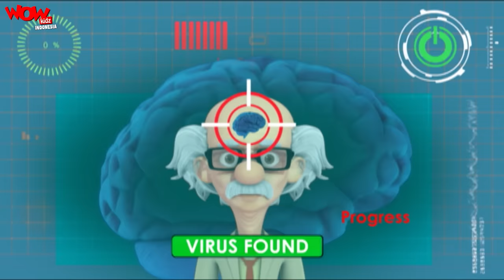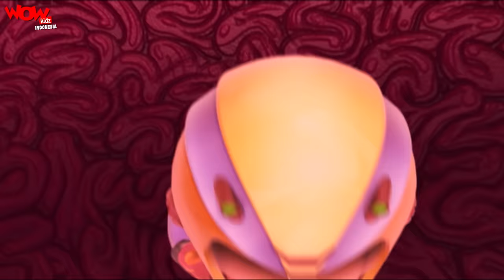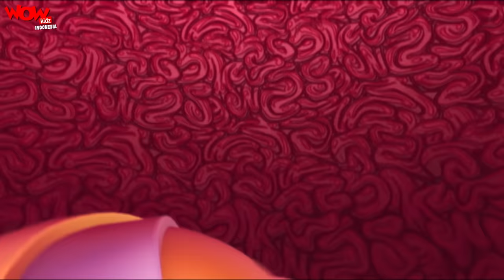Vir: The Robot Boy In Bahasa | Kompilasi 125 | WowKidz Indonesia